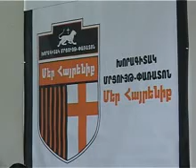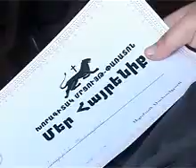14.03.12 Shirak 19.30